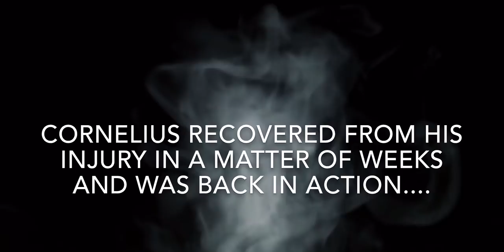Jared "J-Red" Cornelius |The Comeback| Arkansas Receiver/ HD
Jared Cornelius 2015 STATS (8 games)
REC: 24
YDS: 393
TD: 3
RUSH ATT: 7
YDS: 112
TD: 2

Hey! My name is Luke, and I am the owner of Highlight Creator. I am 17 years old and am currently in my junior year of high school. I got into editing a year ago, and I am looking to be the best. I LOVE feedback, either GOOD, or BAD. Comment what you think about my videos! I'm always looking to improve.
If you have ANY video suggestions, just let me know!
Are you an ATHELETE?? If so, would you like a highlight video made?